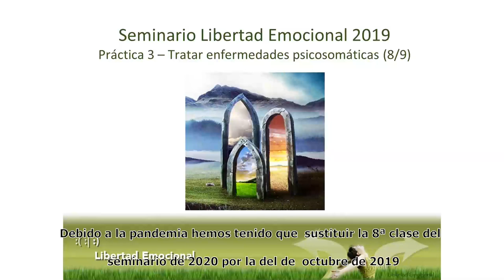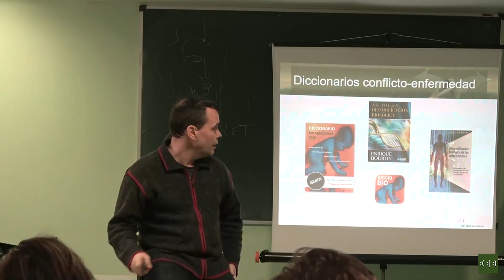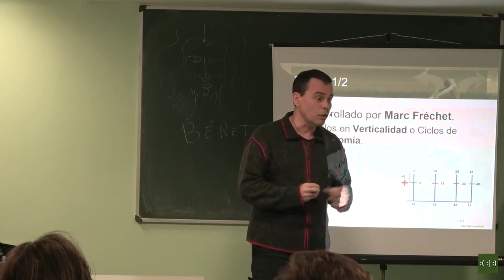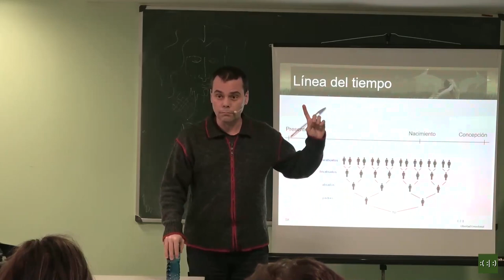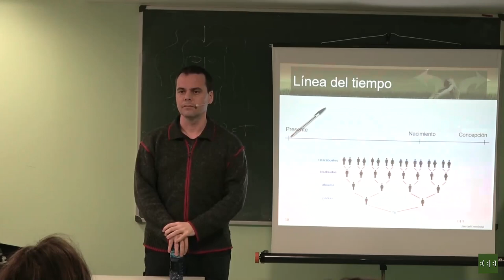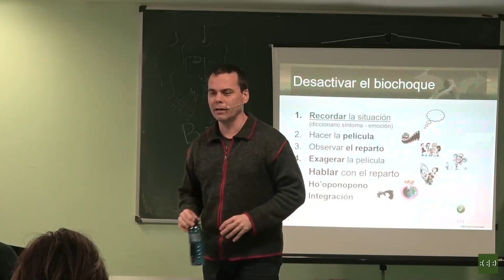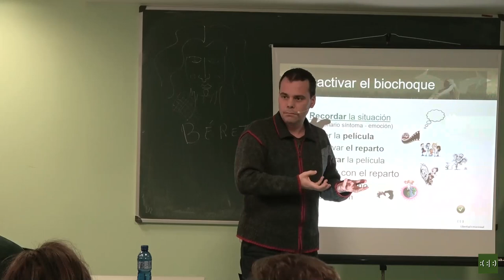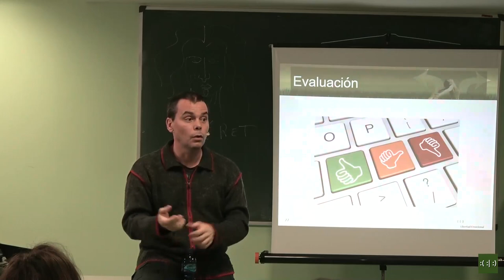Seminario de Libertad Emocional 2020 (8/10): parte práctica 3 - Enfermedades psicosomáticas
Siendo muy conservador en la cifra, es posible decir que más del 50% de las enfermedades tienen una causa psicosomática. Esto no quiere decir que los síntomas no sean reales, lo son y pueden tener efectos muy graves. Pero la causa de la presencia de esos síntomas radica en que la persona vive una situación de estrés emocional intenso, que dispara por parte del cerebro toda una respuesta de adaptación fisiológica cuyos resultados experimentamos como la enfermedad.

En esta práctica aprenderemos a encontrar y desactivar los eventos estresantes, experimentados a lo largo de nuestra vida, que nos han programado a reaccionar con estrés en el momento actual. De este modo acabará el estrés y el cuerpo comenzará la regeneración.